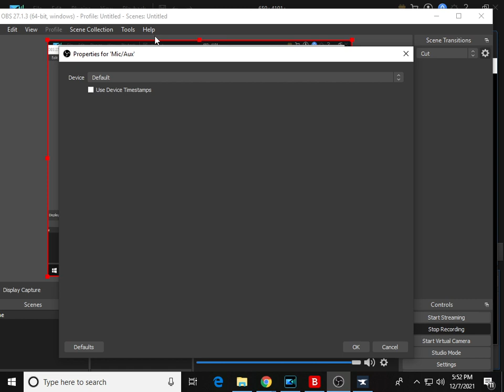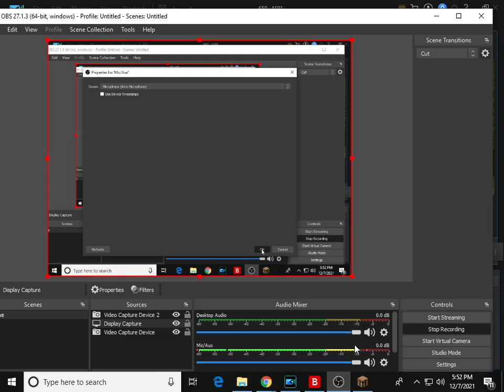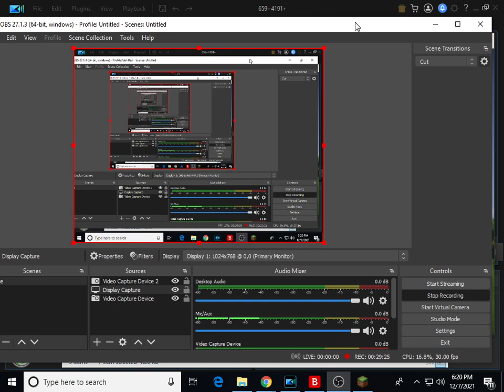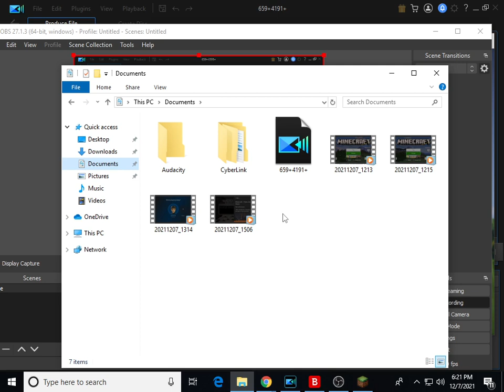WERE BACK LADIES AND GENTLEMAN (AND ANYBODY ELSE WHO IS NOT LISTED ALREADY)